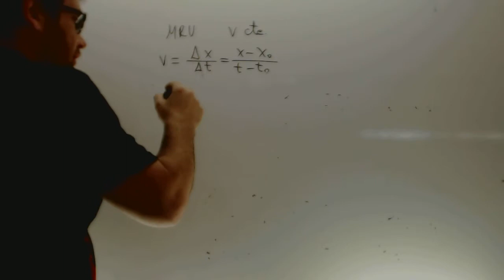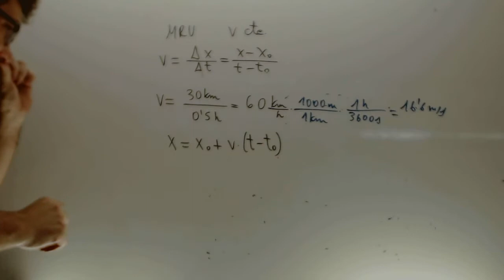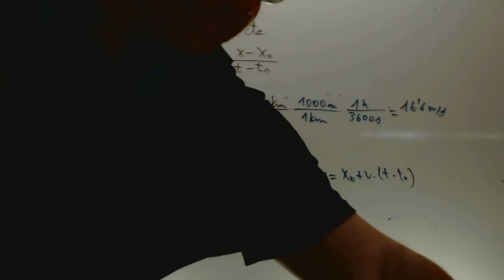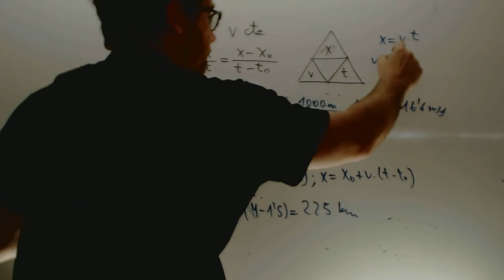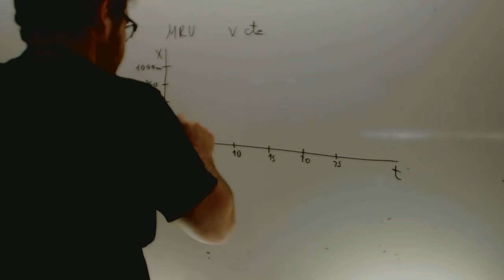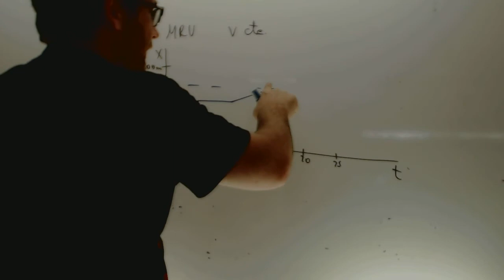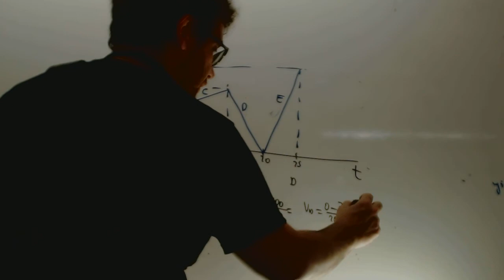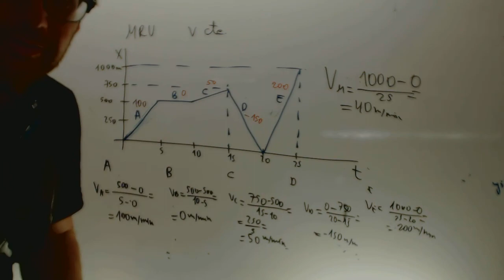Grafica Movimiento rectilineo uniforme Fisica 4 ESO Academia Usero Estepona